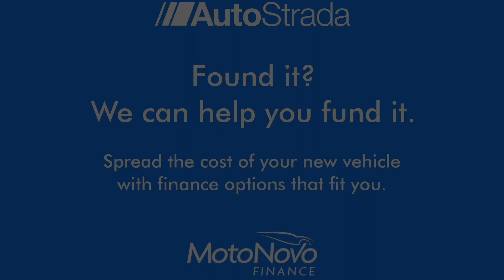Mercedes-Benz AMG GT 4.0 V8 BiTurbo R PRO SpdS DCT Euro 6 (s/s) 2dr